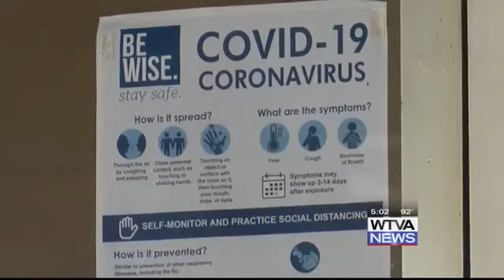MUW students move on campus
MUW students move on campus for the upcoming school year.